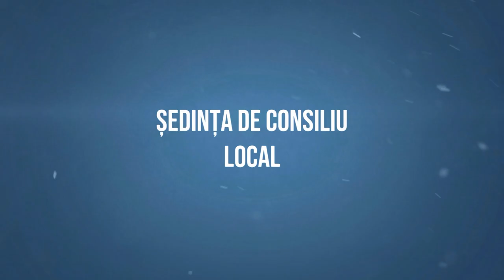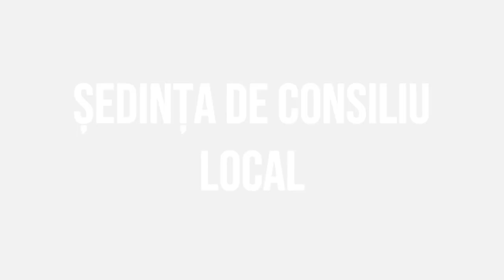# ORBENI Sedinta Consiliului Local din 29 mai 2023 FILMARE # EXCLUSIV TV